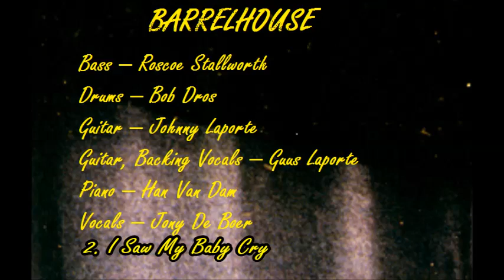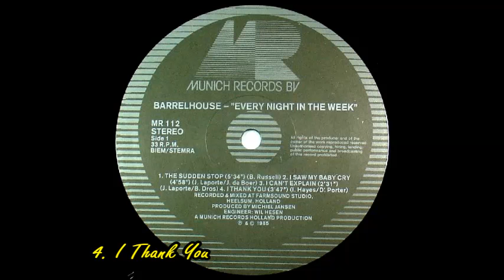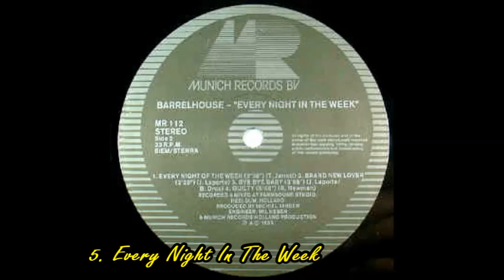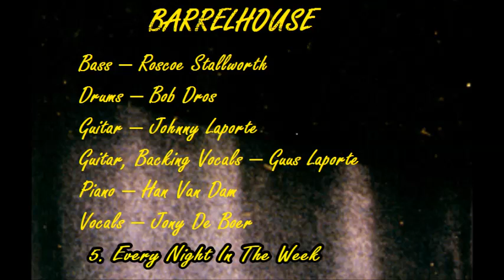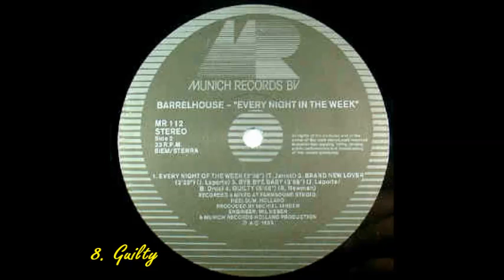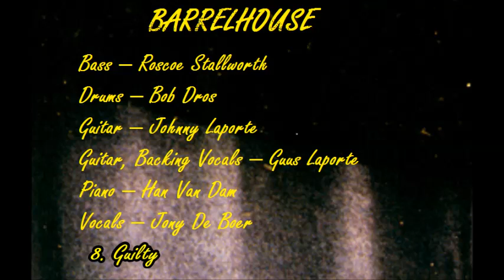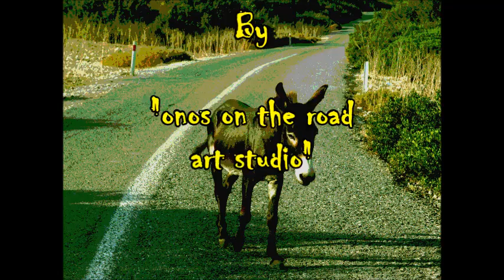Barrelhouse ‎– Every Night In The Week (Full Vinyl Album) (HQ)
Full Vinyl Album: "Barrelhouse ‎– Every Night In The Week" 1985.

Track list.

1. The Sudden Stop  (B. Russell)  0:14
2. I Saw My Baby Cry  (J. LaPorte, J. de Boer)  5:45
3. Can't Explain  (J. LaPorte, B. Dros)  10:46
4. I Thank You  (I. Hayes, D. Porter)  13:21
5. Every Night In The Week  (T. Jarrett)  17:14
6. Brand New Lover  (J. LaPorte)  19:57
7. Bye Bye Baby  (J. LaPorte, B. Dros)  23:20
8. Guilty  (R. Newman)  27:20

Barrelhouse:
Bass – Roscoe Stallworth
Drums – Bob Dros
Guitar – Johnny Laporte
Guitar, Backing Vocals – Guus Laporte
Piano – Han Van Dam
Vocals – Jony De Boer

Additional Musicians
Michiel Jansen- Organ, Piano, Acoustic Guitar & Vocals
Michiel Van Leeuven- Tenor Sax
Paul Berding- Baritone Sax
Willem Schoenmaker- Trumpet

Produced by: Michiel Jansen.

Notes
Recorded and Mixed At Farmsound Studios, Heelsum.
During February & March 1985.
Engineer: Wil Hesen.